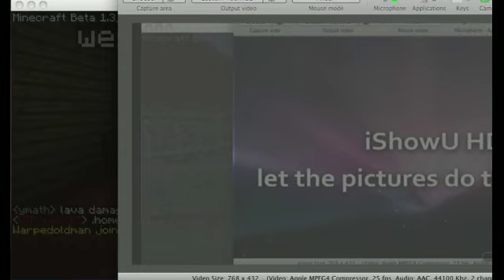Eagle Plays Minecraft: Multiplayer: Episode Five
Episode Five